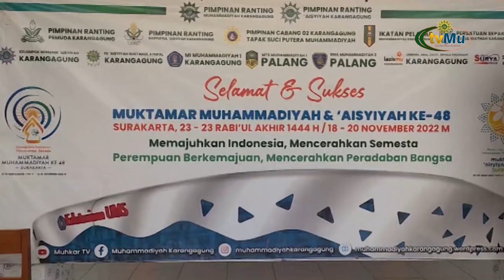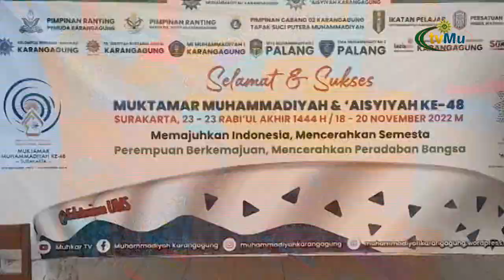Pimpinan Ranting Muhammadiyah Gelar Jalan Sehat